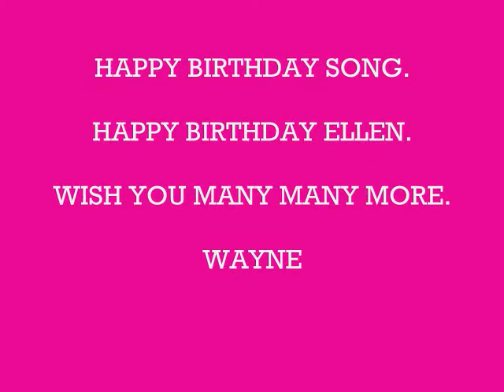HAPPY BIRTHDAY ELLEN. ♫ ♪ BIRTHDAY SONG ♫ ♪. 2012.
Wish you the best Birthday ever Ellen.  HAPPY BIRTHDAY
HAPPY BIRTHDAY. And Many more.  Ellen93779
God bless you Ellen on your Birthday.
wayne.